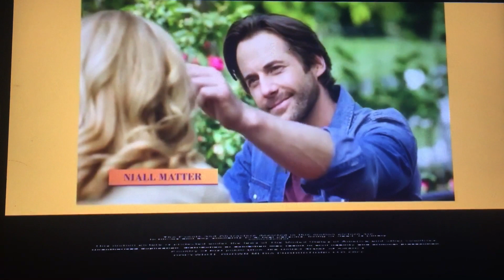Hallmark Movies Now/Crown Media Productions/Hallmark Movies & Mysteries (2022)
Hallmark Movies & Mysteries Presents and Crown Media Productions for the another Mahogany movie “To Her, With Love” (2022)